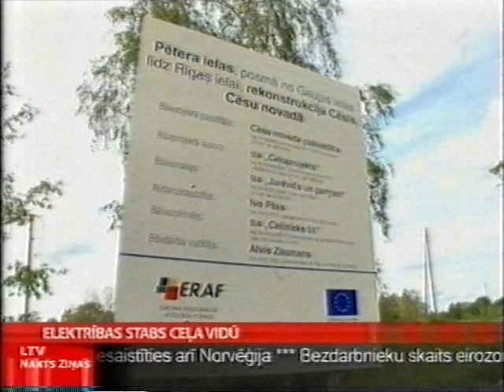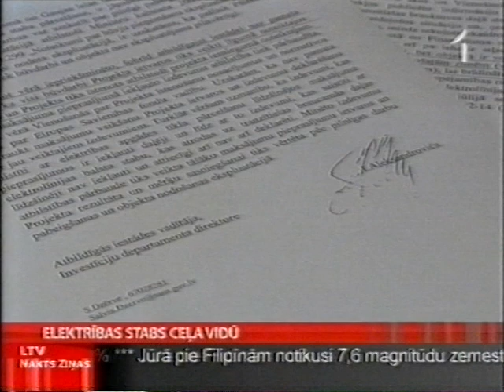LTV1 nakts ziņas 31.08.2012 9.14min fragments